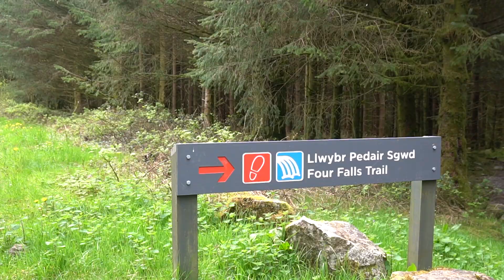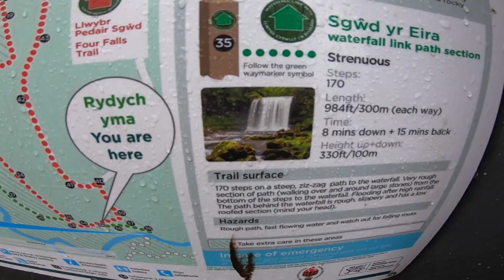Hiking the Four Waterfalls Walk (with dog) Brecon Beacons | Wales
I've been wanting to visit the Brecon Beacons for years now and we finally booked in a trip for a few adventures! 🏴󠁧󠁢󠁷󠁬󠁳󠁿 (I'm guilty of always being drawn to North Wales! ⛰)

Here we hiked the popular loop trail Four Waterfalls Walk. We parked in the main car park (£5 all day) and headed for the waterfalls in this order:

- Sgwd Clun-gwyn
- Sgwd y Pannwr
- Sgwd Isaf Clun-gwyn (my favourite)
- Sgwd yr Eira (the one you can walk under)

I was actually pretty impressed with the scale of the waterfalls they were better than what I was expecting and we ended the day completely soaked through! 🙌🏼💦

🤙🏼 HAVE FUN STAY YOUNG

GEAR I USE:
🎥 Main camera (Sony A6500)
⚪️ Vlogging/wide angle lens (Sony F4 10-18 OSS)
🔘 Other lens (Sony Zeiss F4 16-70 OSS)
🤳🏼 Bendy vlogging tripod (Joby Gorilla Pod)
🔭 Big Tripod (Manfrotto Be Free)
🚁 Drone (DJI Mavic Mini 2 Fly More Combo)
🎱 Gimbal (DJI Ronin S C)
💻 Laptop (MacBook Pro 256GB)
💾 External Hard Drive (LaCie 5TB)
💾 External Hard Drive (LaCie 2TB)
📷 Action Camera (Gopro HERO 7 BLACK)
⌚️ Smart Watch (Garmin Vivoactive 3)

BEST GOPRO MOUNTS:
👅 Bite Mount
👦🏼 Head Mount
🦈 Jaws Flex Clamp
👕 Chest Mount
3️⃣ 3-Way Mount (selfie stick + mini tripod)